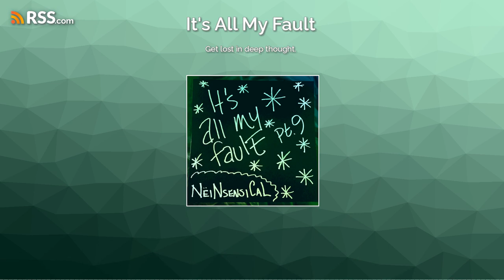Get lost in deep thought.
I believe getting lost is a fair assessment of the journey this one offers but the deep thoughts part - that part I'm not so sold on.
Not because I'm doing that thing where I'm underselling the depth of my existence to trigger reactions like "dude quit soliciting compliments that way - it's annoying".
Nope. At least not this time.
Instead, this is a long overdue reconciliation conversation between me and the Tube of You. As well as addressing some hooks that got sandier than I probably should have permitted.
But I wouldn't be me if I wasn't apologizing for the disconnects I unintentionally create and then intentionally exacerbate in an attempt to clarify our shared reality. Would I?
I never mean it personally.
Ever.
Well other than those hooks that got so sandy. That part is proving hard to let go of.
As clearly shown in the recording.
Okay maybe not shown, but...
Demonstrated? Revealed? Heard? Documented as evidence to later be used against me? Voiced?Clearly audible?...? Okay you're right.
Leave "shown" as is. It was good enough already.